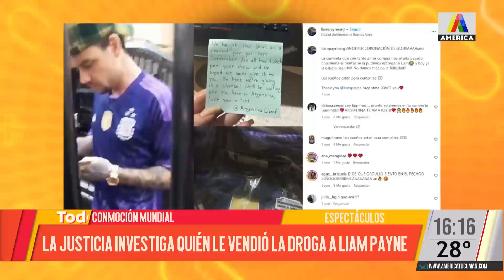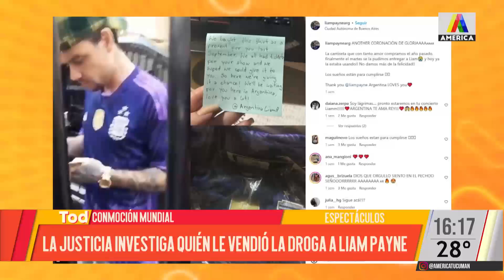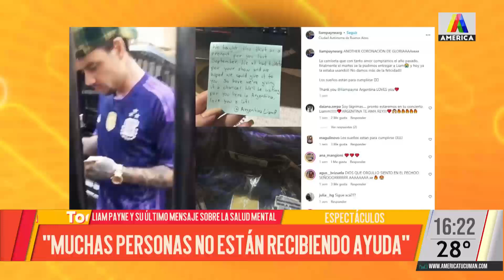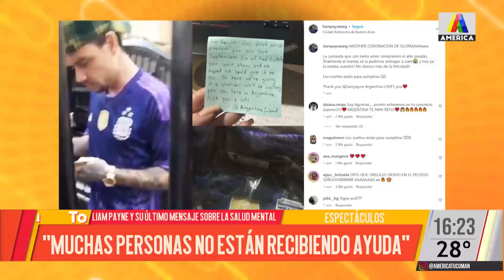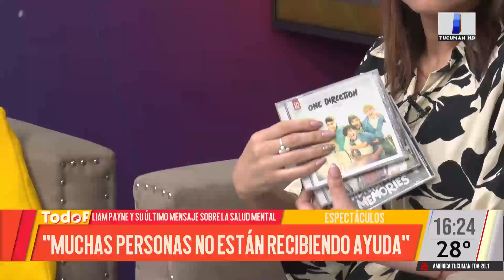Conmoción mundial en el espectáculo: Falleció Liam Payne, ex miembro de One Direction